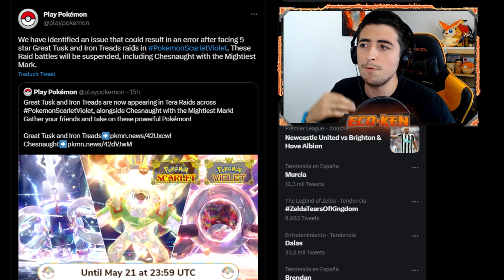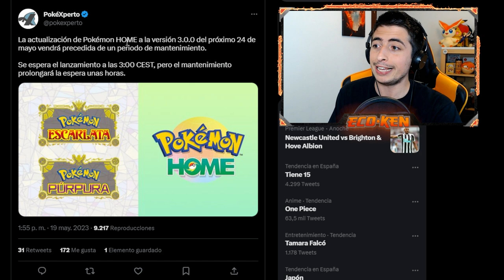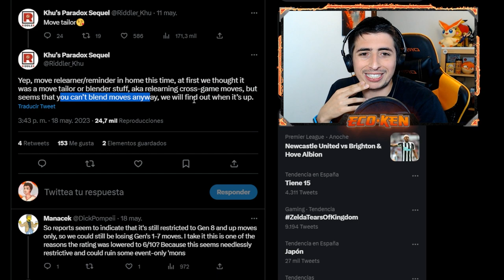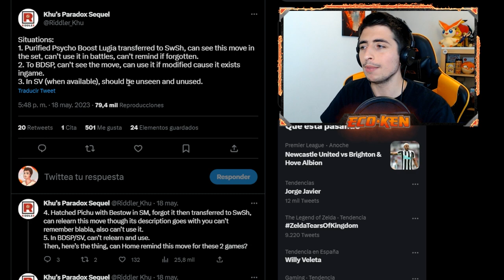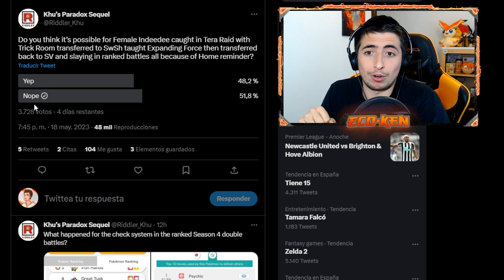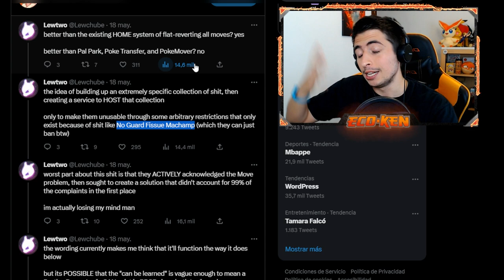¡¡GAME FREAK la LÍA OTRA VEZ!! 😂 NUEVO SISTEMA POKEMON HOME || Leaks Pokémon Escarlata y Púrpura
¡¡ÚLTIMAS NOVEDADES y LEAKS de los DLCs de ESCARLATA y PÚRPURA!!

🔽 ¡MIS REDES! 🔽

🔽 MARCADORES 🔽
0:00 Introducción
0:35 TERAINCURSIONES CANCELADAS y ROTAS
2:56 LEAKS POKÉMON HOME
9:00 ESPECIAL 20K SUBS
9:46 SUSCRÍBETE PERRO